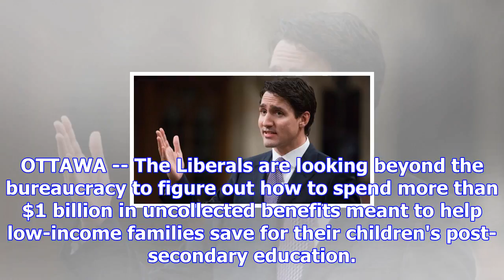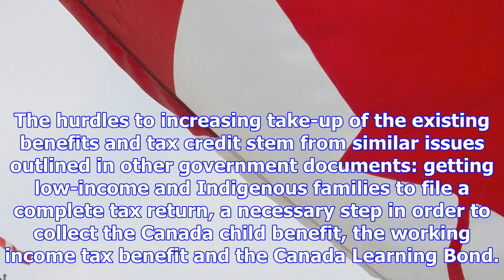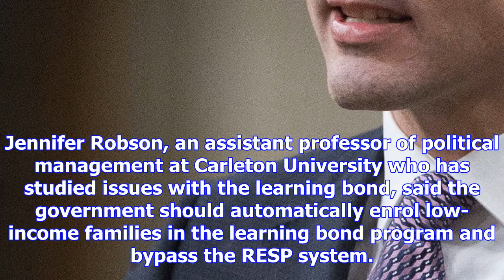Feds to spend millions to reverse low take up rates for low-income benefits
OTTAWA -- The Liberals are looking beyond the bureaucracy to figure out how to spend more than $1 bi...